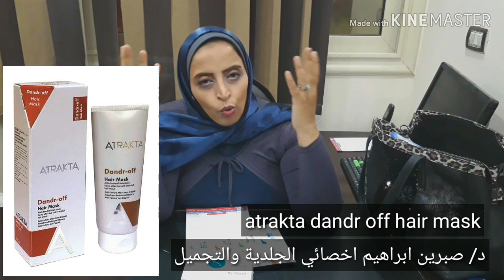امبولات ايطالية لتطويل الشعر وانبات الفراغات رهيييبة تاثيرها عجيب بشهادة كل اللى جربوها مع د. صبرين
atrakta امبولات شعر امبولات ايطالية لتطويل الشغر وانبات الفراغات رهيييبة atrakta امبولات شعر تاثيرها عجيب بشهادة كل اللى جربوها مع atrakta امبولات شعر د. صبرين

للمزيد من الوصفات الطبيعيه ل البشره و الشعر ووصفات تتبييض البشره و اطاله الشعر وتطويل الشعر بسرعه فائقة  و التخلص من شيب الشعر و الشعر الابيض و ايضا للعنايه بالجسم و تبييض الجسم للعروس و علاج المسام الواسعه و كل انواع البشره الدهنيه و البشره الجافه و البشره الحساسه و علاج تساقط الشعر و انبات فراغات الشعر و علاج التجاعيد و الخطوط الرفيعه بالوجه  و تسريحات الشعر و تسريحات للشعر القصير  تابعى قناتى دعاء محمد قناة وصفات طبيعية للبشره و الشعر و قناة وصفات طبيعية لجمالك و اشتركى بها من هنا

❤❤شاهدى الوصفات المجربه على موقعى وصفات مجربة دوت كوم❤❤
❤ ❤مجمعه لكى مخصوص  و مكتووووبة من هنا ❤❤

شاركى الفيديو على مواقع التواصل الاجتماعى فيس بوك و تويتر و جوجل بلس و واتساب من هنا   امبولات ايطالية لتطويل الشغر وانبات الفراغات رهيييبة تاثيرها عجيب بشهادة كل اللى جربوها مع د. صبرين

للمزيد من الوصفات الطبيعيه للبشره و الشعر تابعى قناتى دعاء محمد و قناة وصفات طبيعية لجمالك و قناة وصفات طبيعية للبشره  و الشعر مع دعاء محمد و اشتركى بها من هنا

شاهدى ايضا الوصفات التاليه من وصفات دعاء محمد
قناع رهيب وغسول ينور وجهك فى ظرف 10 دقائق لو جربتيه لن تستغنى عنه ابدا | دعاء محمد
قناع امريكى عجيب للشتاء و لمقاومه الخطوط الرفيعه والتجاعيد يبيض بشرتك من اول مره درجتين لازم تجربيه
كريم طبيعى رهيب يعطيكى بشره بيضاء صافيه ب 3 ايام |وخدود ورديه لو جربتيه مش هتستغنى عنه
10 دقايق فقط قبل النوم نتيجتها عجيبه فى الصباح وجه ناصع البياض فاتح بدون تصبغات و ناعم سيراميك
اغسلى بها وجهك يوميا صابونه التبييض العجيبه و تنعيم البشره و ترطيبها سوف لن تستغنى عنها ابدا
وصفه امريكيه عجيبه تجعلك اصغر عشر سنوات| تحفز تكوين الكولاجين| تبيض الوجه وتشده بدون خطوط | تجاعيد
خلطه عجيبه تجعل وجهك ابيض بدون بقع بدون خطوط تجعلك اصغر خمس سنوات | تشد بشرتك | ترطب بعمق

تابعينى على الفيس بوك من هنا صفحة وصفات طبيعيه لجمالك دعاء محمد